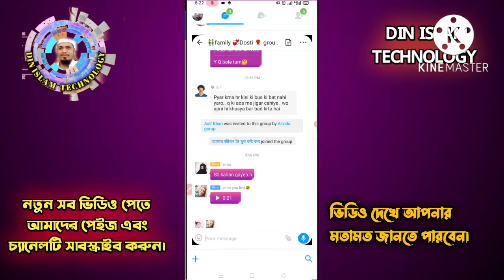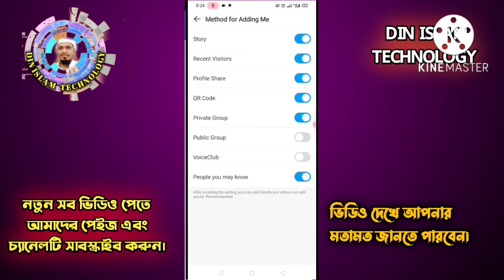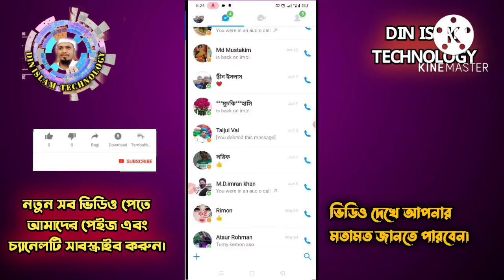IMO তে এই সেটিংটি করলে আপনাকে কেউ গ্রুপে এড করতে পারবেনা DIN ISLAM TECHNOLOGY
IMO তে এই সেটিংটি করলে আপনাকে কেউ গ্রুপে এড করতে পারবেনা